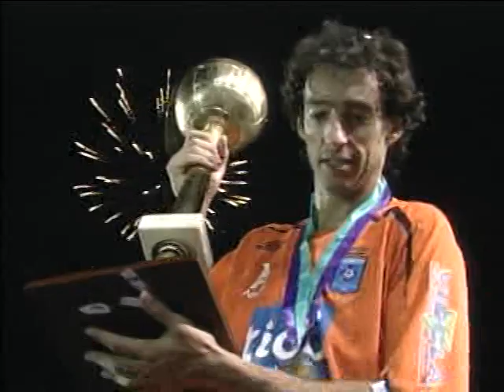BLOOMINIG DE NACIMIENTO PADRE ,HIJO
SANTA CRUZ ESTADIO